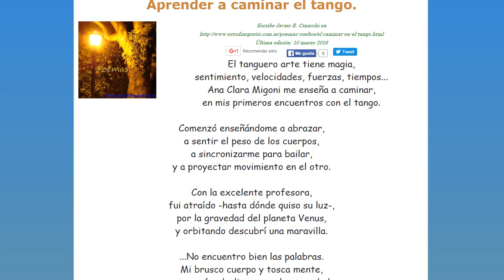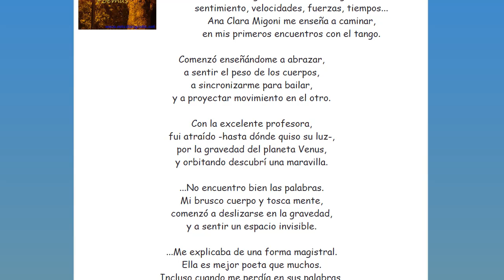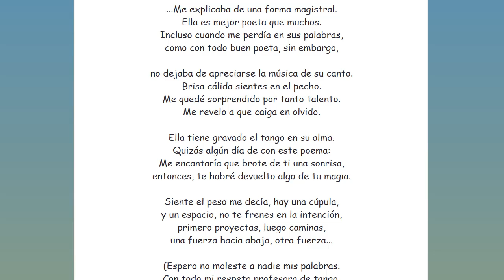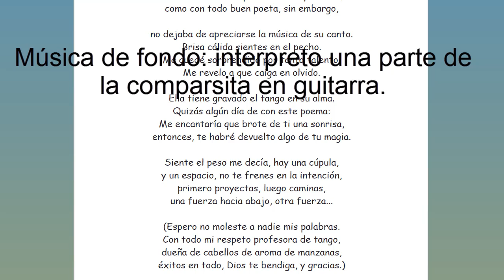Aprender a caminar el tango (Poema)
Escuchaba que decían el tango es como caminar, el detalle que no sabía es que no es un caminar común y corriente, eso lo descubrí con la excelente profesora de tango que menciono en el poema. Gracias Ana Clara Migoni.